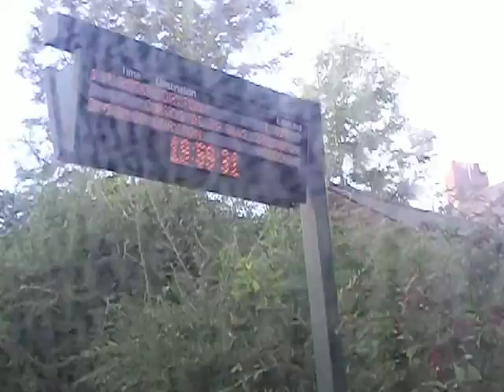Class 143 Heath Low Level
Here is a video of the view from the unit we caught on the way back from Barry Island